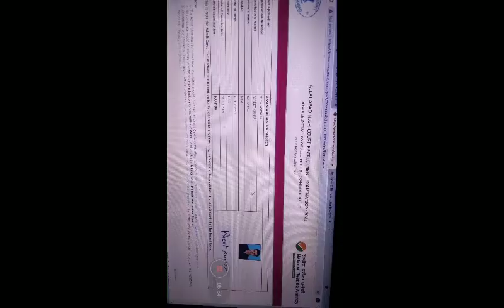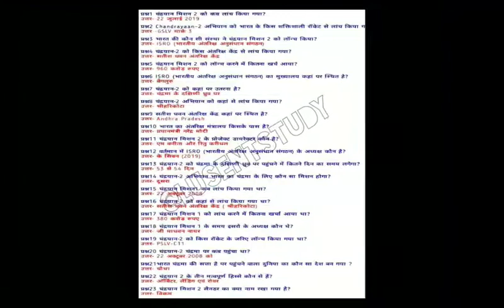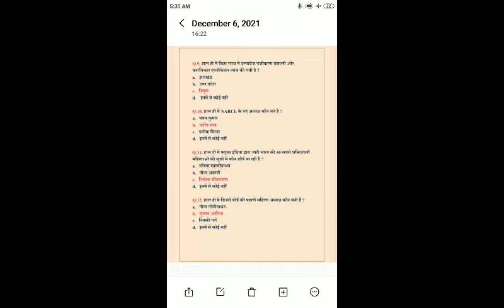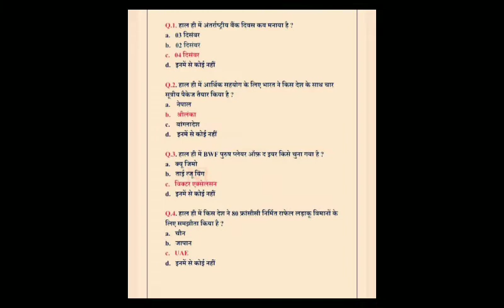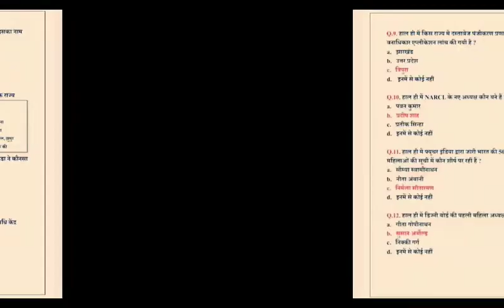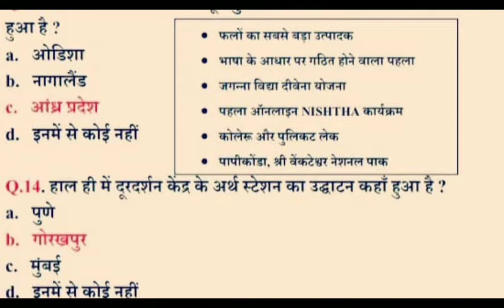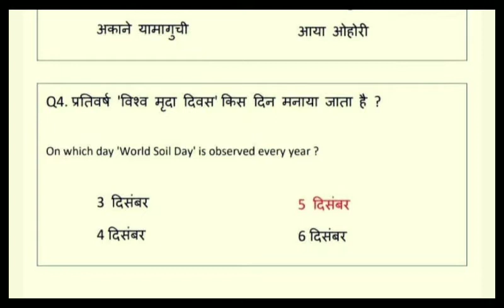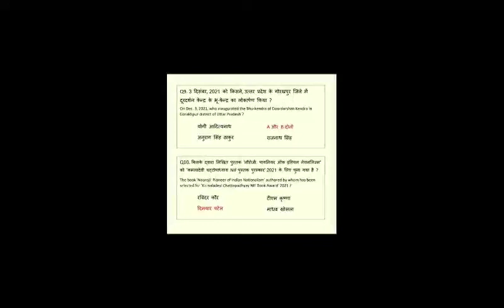weekly current affairs first week of December maths by Vineet sir current affairs by patel sir